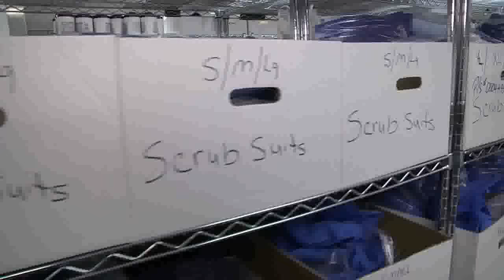A Golden Anniversary; Charles Payne's 50 Year Service Award Tribute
Charles Payne celebrates 50 years at Children's of Alabama.